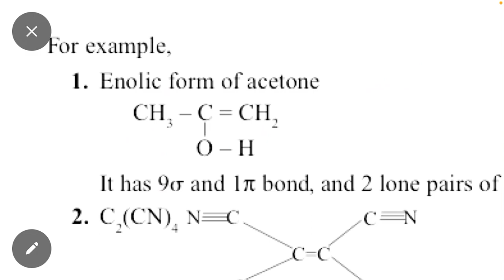How to Calculate Sigma and Pi Bonds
sigma and pi bonds
how to calculate the number of sigma and pi bonds
how to calculate the number of sigma and pi bonds in a molecule
how to find sigma and pi bond class 11